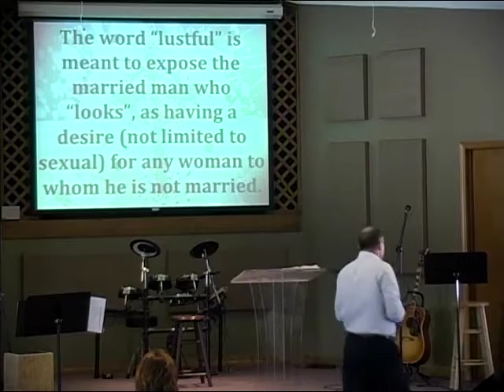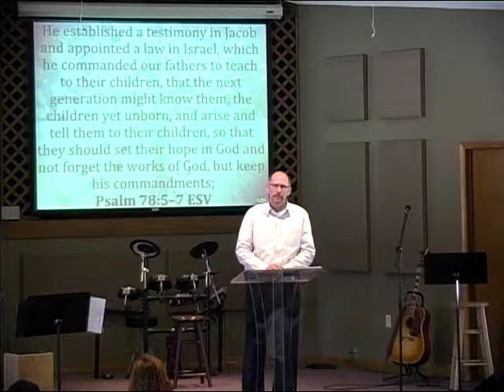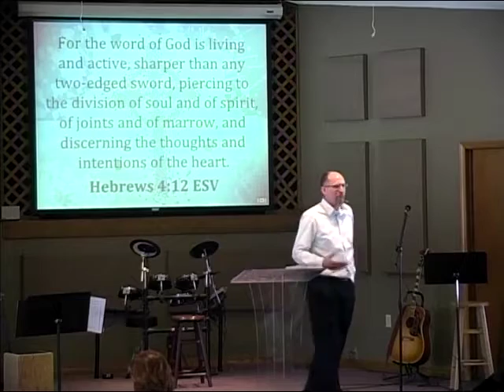God Requires that Moral Purity be Taken Seriously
Pastor Pat Ryan
3.8.15